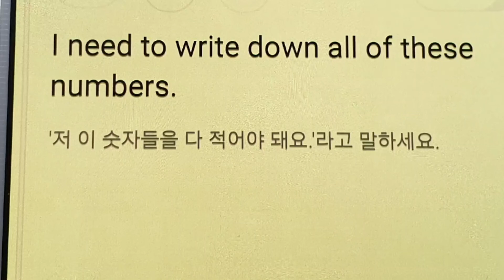i need to